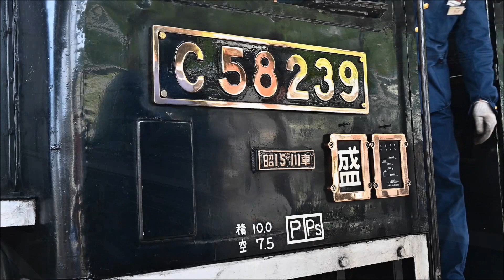【C58 239】惜別 SL銀河総集編【釜石線】FHD JR East Kamaishi Line SL Ginga JNR Class C58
令和4年11月から令和5年5月まで撮影した蒸気機関車C58 239牽引キハ141系SL銀河の動画総集編です。
ヘッドマークなし、HM付、HM付白線入りの3形態を撮影しました。
釜石線を行くSL銀河の雄姿は幕を閉じました。
急勾配に挑むC58 239のドラフト音と釜石線のロケーションをお楽しみください。
列車の撮影順に編集しているので下記タイムスタンプをクリックすると各映像へ飛べるので釜石線の撮影地ガイド的な活用方法もできます。
空想旅行、作業用BGMとしてもご活用ください。
この動画はNikon Z6を使用したミラーレス一眼動画です。
00:00 OP、宮森～柏木平（江刺街道踏切）
01:27 平倉～足ヶ瀬（日出踏切）
02:42 上有住～陸中大橋（鬼ヶ沢橋梁）
03:38 釜石駅構内（転車台）
03:09 宮森～柏木平（江刺街道踏切）
04:04 平倉～足ヶ瀬（日出踏切）
05:13 陸中大橋駅発車
06:23 釜石駅（入換等）
07:24 似内～新花巻（北上川橋梁と菜の花）
08:15 似内～新花巻（北上川橋梁正面）
09:04 宮森～柏木平（奇梨踏切）
10:35 平倉～足ヶ瀬（日出踏切）
12:04 上有住～陸中大橋（鬼ヶ沢橋梁）
12:58 釜石駅（到着ホーム及び入換）
Japanese Steam Locomotive